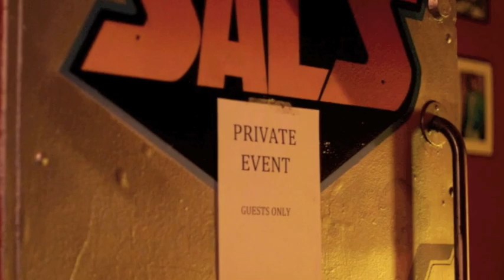Beauty and Da Beast Live Event 10/10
Podcast hosts and stand up comics Joey Diaz and Felicia Michaels celebrate their tenth episode of Beauty and Da Beast with special guest Jerry Rocha. Taped live at Sal's Comedy Hole in Los Angeles.